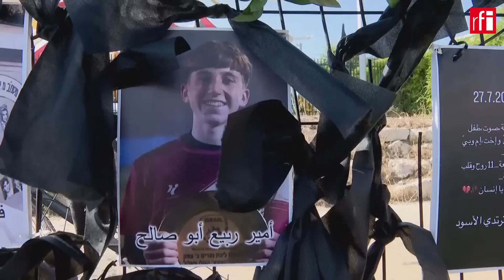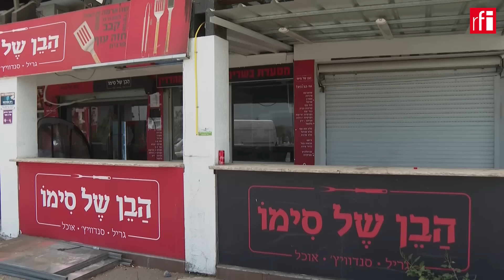អ៊ីស្រាអែលនិង​ក្រុមហេសបូឡា​​វាយប្រហារសម្លាប់គ្នា​រហូត​ដល់​ពេលណា?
ការប៉ះទង្គិច​អាវុធ​នៅ​ព្រំដែនអ៊ីស្រាអែល និង​លីបង់​កាន់តែខ្លាំងហិង្សា​ទៅៗ។ នៅថ្ងៃអង្គារ​ទី​៣០កក្កដា កងទ័ព​អ៊ីស្រាអែល​ប្រកាស​ថា ខ្លួនបានវាយប្រហារ​លើ​ទីតាំងយោធា​ជាង​១០កន្លែង​របស់​ក្រុមហេសបូឡានៅក្នុង​ទឹកដីលីបង់។ នៅថ្ងៃដដែល​ ក្រុមហេសបូឡា​បានអះអាង​ថា ខ្លួន​បាញ់ស្រោចគ្រាប់រ៉ូក្កែត​លើ​ទីស្នាក់ការកណ្តាល​របស់​ទាហាន​អ៊ីស្រាអែល ដើម្បីសងសឹកវិញ។ បារម្ភខ្លាច​ការប៉ះទង្គិចអាវុធ​អ៊ីស្រាអែល និង​ក្រុម​ហេសបូឡាអាច​រាលដាលទៅជា​សង្រ្គាម​អ៊ីស្រាអែល លីបង់ សហគមន៍អន្តរជាតិអំពាវនាវ​ឲ្យភាគីទាំងពីរអត់ធ្មត់រៀងៗខ្លួន។